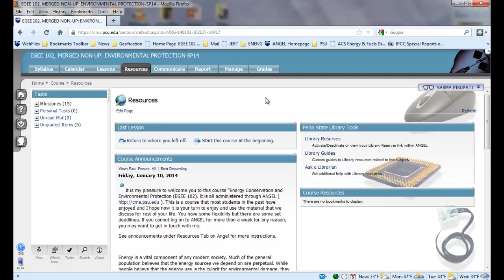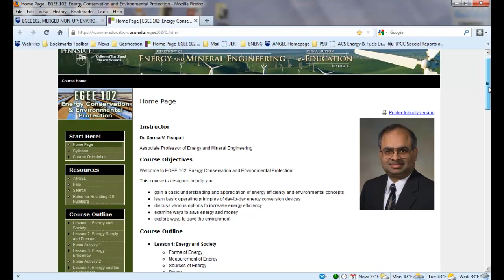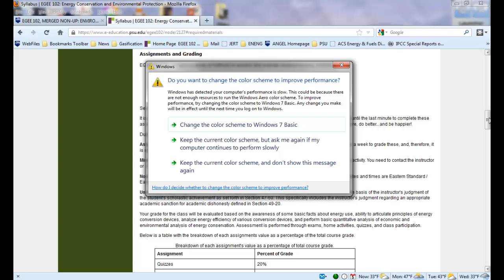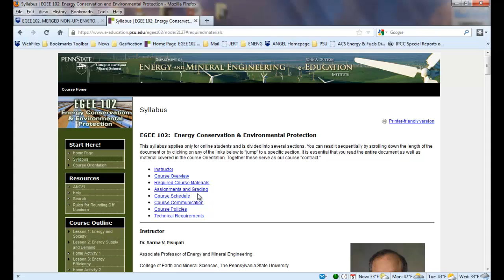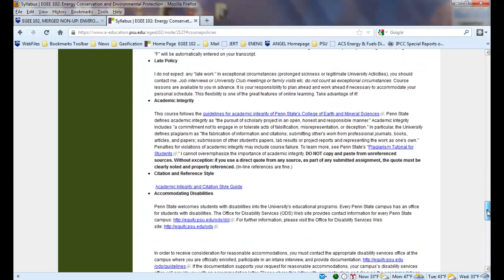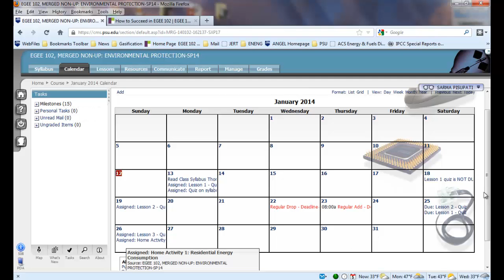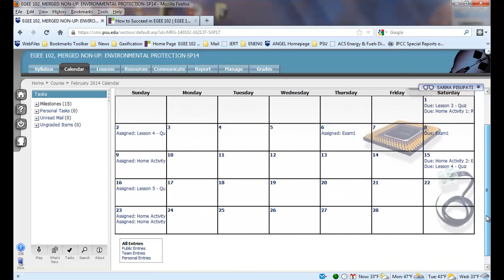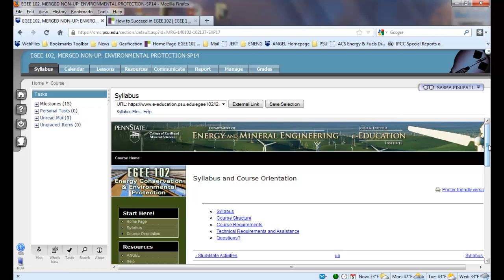How to begin the course?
This video was created for Penn State's EGEE 102 course with the assistance of Sarma Pisupati and the John A. Dutton e-Education Institute